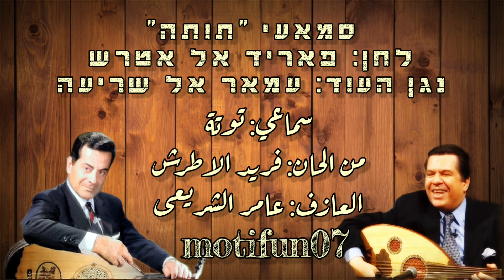סמאעי "תותה" (לחן פאריד אל אטרש) נגן העוד עאמר אל שריעה